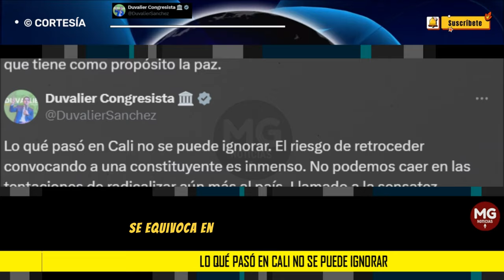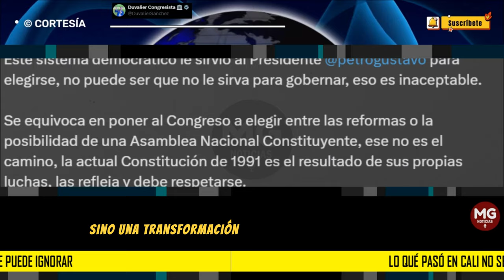'LO QUE PASÓ EN CALI NO SE PUEDE IGNORAR' ⛔ Congresista Duvalier Sánchez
Lo qué pasó en Cali no se puede ignorar. El riesgo de retroceder convocando a una constituyente es inmenso. No podemos caer en las tentaciones de radicalizar aún más al país. Llamado a la sensatez.
columna DUVALIER SÁNCHEZ